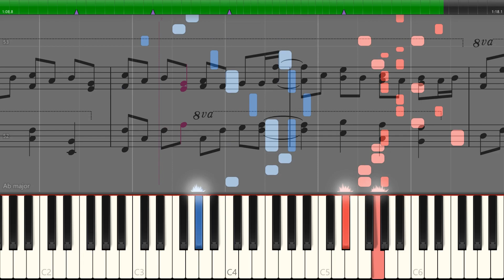「ヴォヤージュ1969」ピアノ楽譜 ("Voyage 1969" piano sheet music) 東方永夜抄より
「東方永夜抄　～ Imperishable Night.」より
6面のテーマ「ヴォヤージュ1969」のピアノ楽譜。

From "Touhou  Eiyashou~ Imperishable Night"
Stage 6 theme "Voyage 1969"